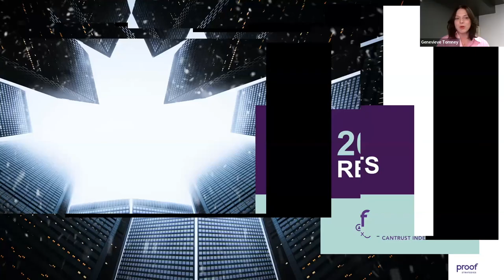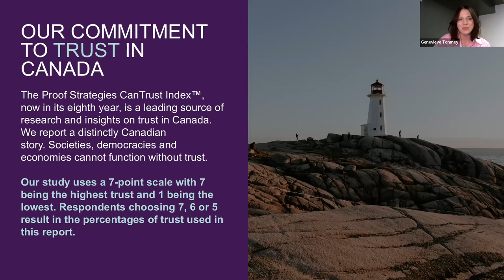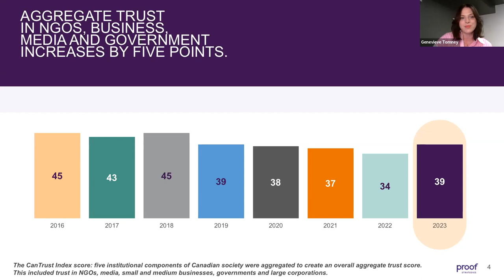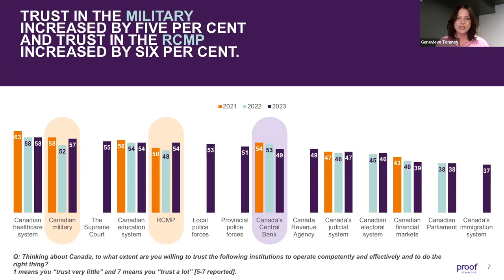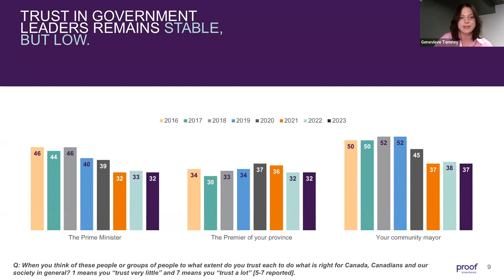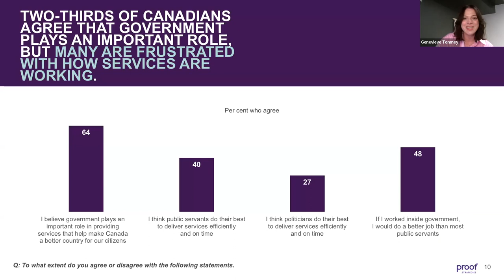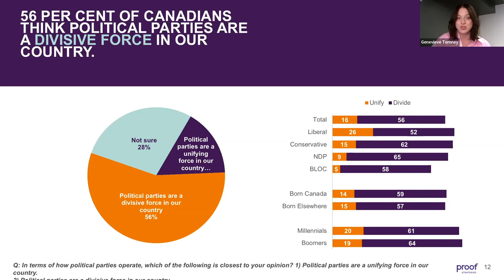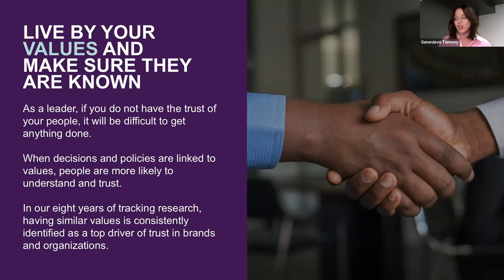The Walrus Leadership Forum: Trust in Democracy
The Walrus Leadership Forum: Trust in Democracy took place on March 7, 2023. Speakers discussed key findings from the 2023 CanTrust Index, and shared insights into the challenges facing our leaders and institutions.

00:00 Introduction from Jennifer Hollett, executive director of The Walrus
07:33 Presentation of findings from the 2023 CanTrust Index by Genevieve Tomney, Vice President, Public Affairs, Proof Strategies
17:23 Panel discussion with Bruce MacLellan (President and CEO, Proof Strategies), The Hon. Catherine McKenna (Principal, Climate and Nature Solutions and Chair, UN Secretary General Expert Group on Net Zero), The Hon. James Moore (Senior Business Advisor, Dentons), and Zain Velji (Partner and Vice President, Strategy at Northweather)